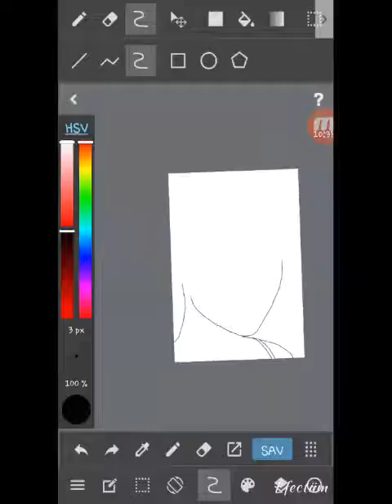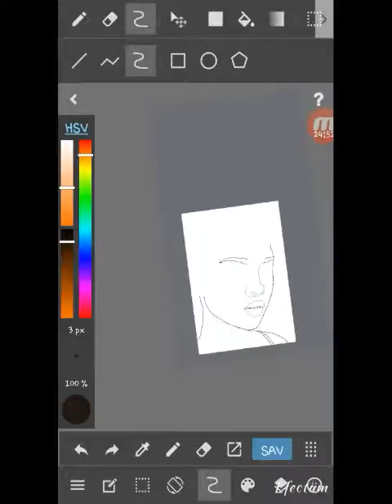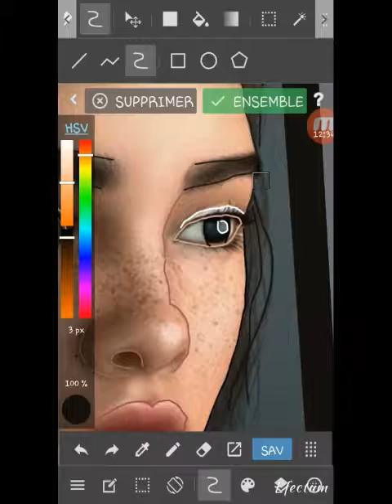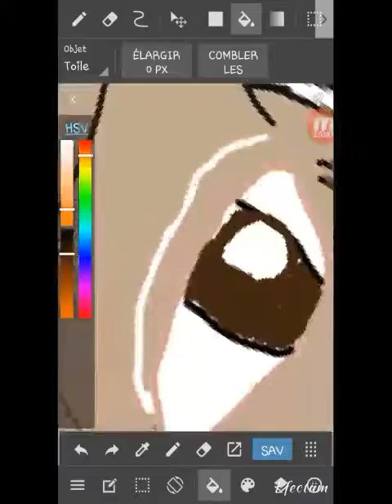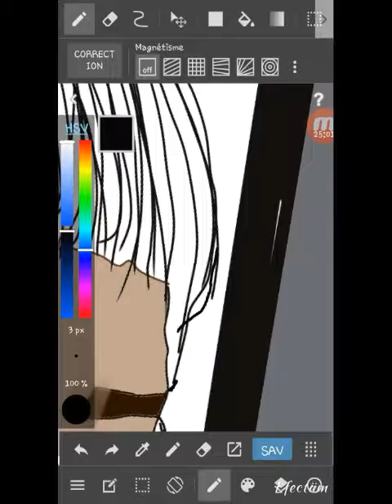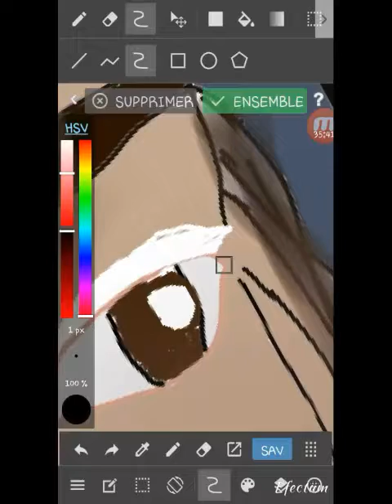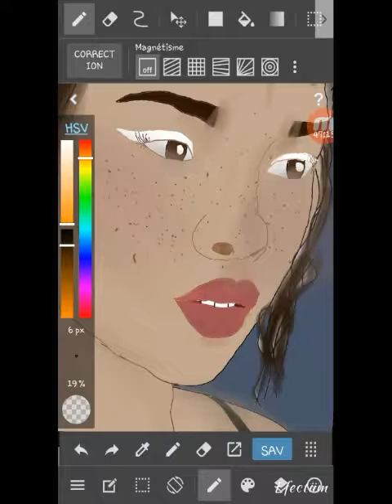Speed drawing Lil Miquela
Je décalque Lil Miquela sur smartphone